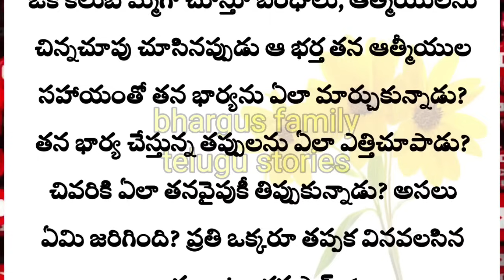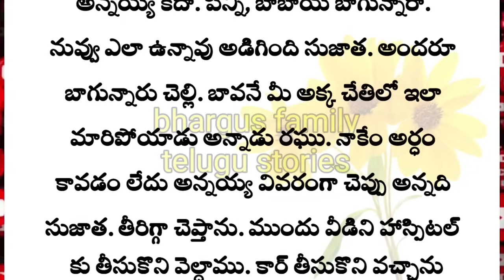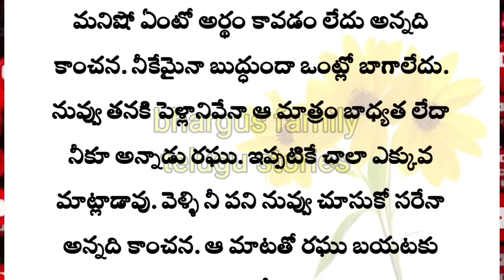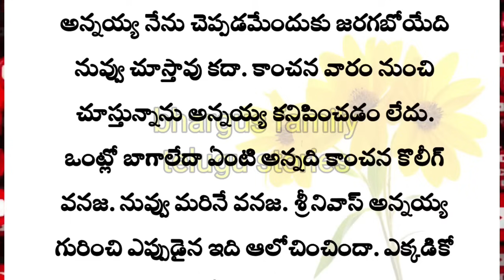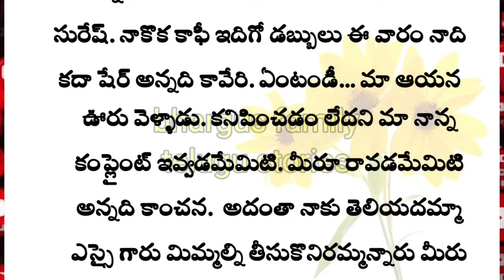ప్రతిఒక్కరూ వినవలసిన భార్య చాటు భర్త పార్ట్ -1|Heart touching stories in Telugu|Telugu audio stories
ప్రతి ఒక్కరూ తప్పక వినవలసిన భార్య చాటు భర్త పార్ట్ -1|Heart touching stories in Telugu|Telugu audio stories

కథ:
రచయిత :